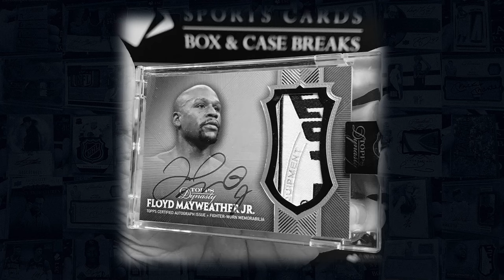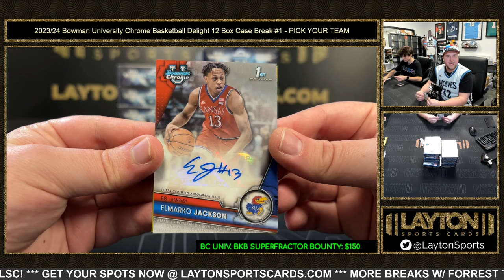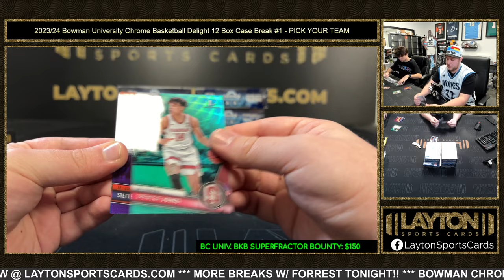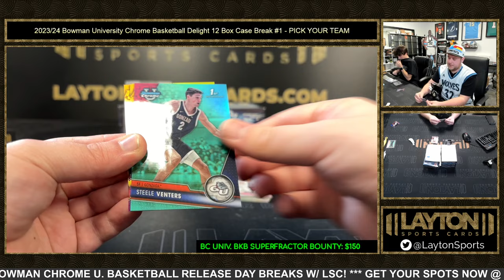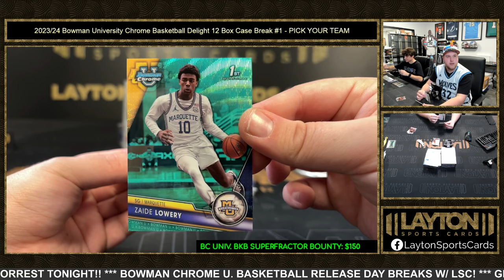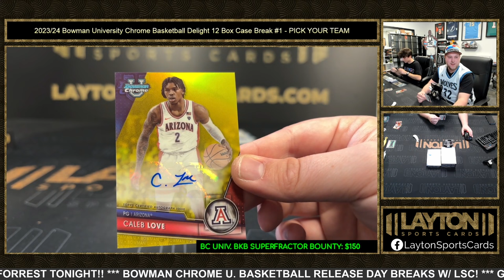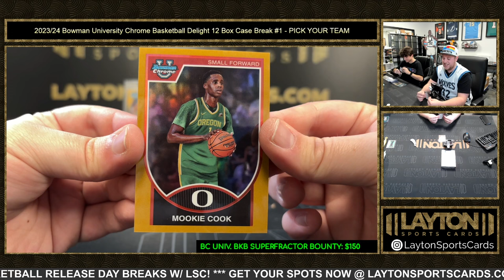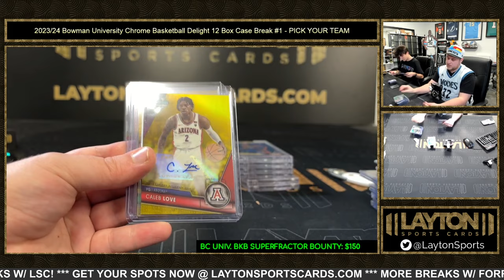202324 Bowman University Chrome Basketball Delight 12 Box Case Break #1 PICK YOUR TEAM